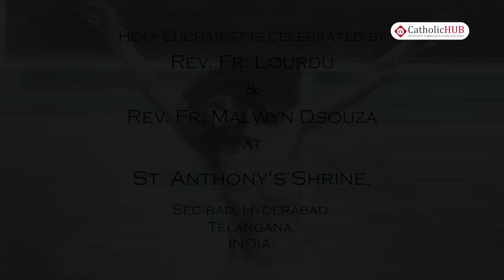Telugu Mass @ St. Anthony's Shrine, Mettuguda, HYD, TS, INDIA. 26-2-19